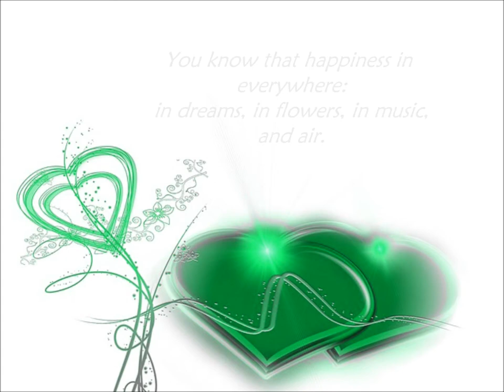Amazing 1st anniversary message